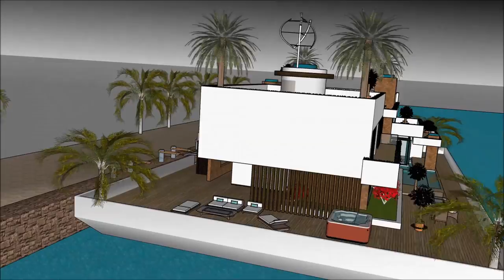Rio de janeiro Brazil Houseboats Accommodation design– luxury houseboats floating house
The Rio de janeiro   Brazil Houseboats Accommodation design– luxury houseboats floating mansion   Amazon is made as a rent to user concept, where people can rent the Lake Powell Houseboat Barge. The Rio de janeiro   Brazil Houseboats Accommodation design– luxury houseboats floating mansion   Amazon includes an Extravagant Barge Design ready for the extravagant user to rent the barge Lake Powell Houseboat.

The Rio de janeiro   Brazil Houseboats Accommodation design– luxury houseboats floating mansion   Amazon has three level plans with basement underneath it, which consist all the facilities needed for the renter. The Houseboat Barge has a unique modern contemporary design with unique architectural features. It has its own lounge area with gorgeous view of the bay.